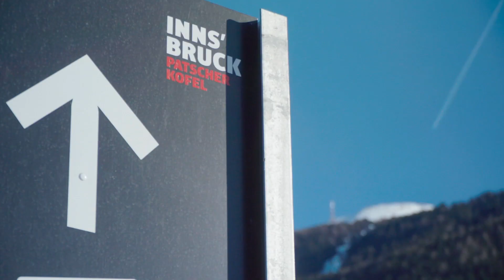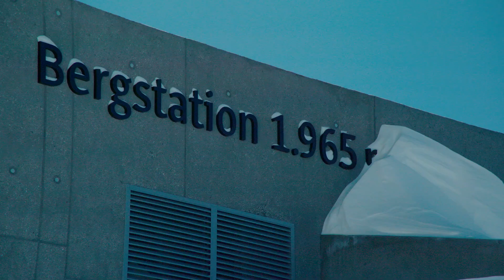Doppelmayr/Garaventa 10-MGD "Patscherkofelbahn" Innsbruck, Österreich (2017)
Ob Einheimische oder Touristen mit Wanderschuhen oder Skiern, ob mit dem Rollstuhl oder Kinderwagen: Die neue Patscherkofelbahn rückt den Gipfel, dank ihrer barrierefreien Ausführung, für alle in greifbare Nähe. Im Winter führt die Bahn mit ihren zwei Sektionen direkt zu den unterschiedlichen Pisten, im Sommer zu den Wanderwegen. Der Patscherkofel etabliert sich damit umso mehr als ganzjähriges Naherholungsgebiet für die Tiroler Landeshauptstadt. Bekannt ist er auch für die besonderen Windverhältnisse, denn hohe Windgeschwindigkeiten sind keine Seltenheit am Patscherkofel. Deshalb wurde die neue Bahn speziell dafür ausgerüstet: Die niedrige Seilführung mit durchgehender Seillageüberwachung (RPD), Zusatzgewichte im Boden der Gondeln für einen tieferen Schwerpunkt und die Möglichkeit des individuellen Betriebs der beiden Sektionen sorgen für eine sichere Fahrt und eine hohe Verfügbarkeit.

Spatenstich für die neue Patscherkofelbahn war im April 2017. Trotz Wind und Wetter auf der Baustelle konnte die Seilbahn pünktlich mit Dezember 2017 fertiggestellt werden.